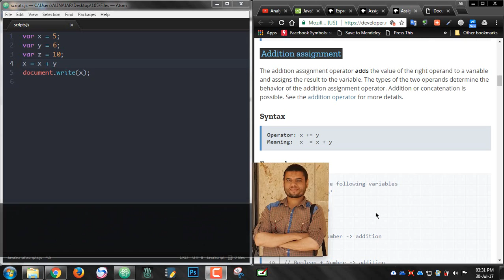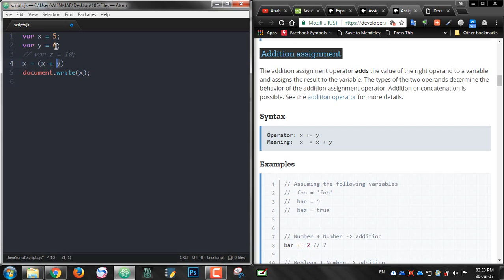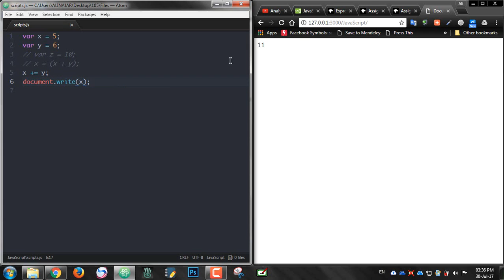#85: Addition assignment Operator